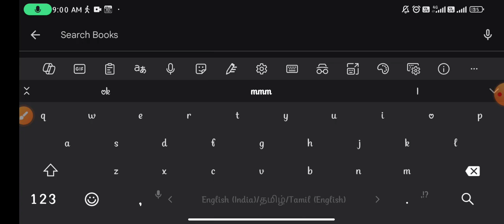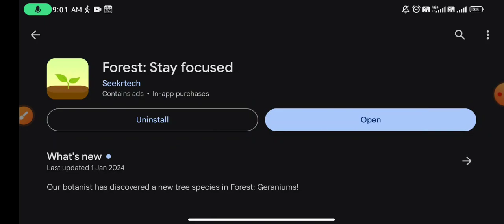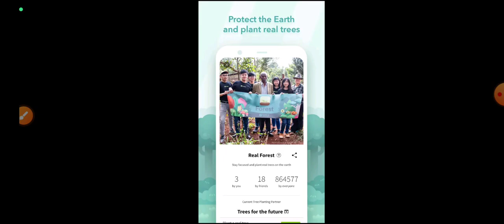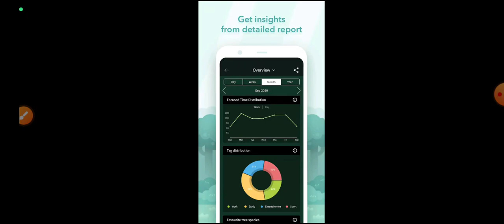Learn the Art of Studying - Timer / Formula Note